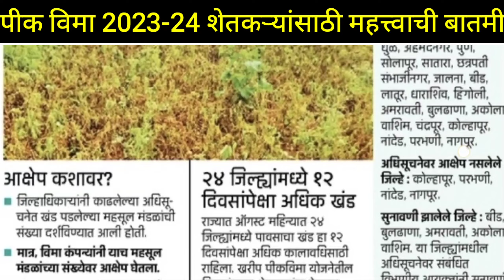24 जिल्ह्यांमध्ये पीक विमा जमा 2023 | पीक विमा या जिल्ह्यात वाटप सुरू | pik vima 2023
महाडीबीटी फॉर्म कसा भरायचा 2023-24 | mahadbt farmer registration kase karave 2023-24

7/12 ऑनलाईन कसा काढावा 2023 | 8 अ उतारा कसा काढायचा 2023 | 7/12 online download maharashtra 2023👇

24 जिल्ह्यांमध्ये पीक विमा जमा 2023 | पीक विमा या जिल्ह्यात वाटप सुरू | pik vima 2023

पीक विमा मंजुर जिल्हे यादी 2023
पीक विमा 2023 यादी
नुकसान भरपाई जिल्हे यादी 2023
अतिवृष्टी नुकसान भरपाई यादी 2023 कशी पहावी
pik vima 2023 yadi
pik vima 2023 maharashtra list
नुकसान भरपाई बातमी live
पीक विम्याचे पैसे कधी मिळणार
पीक नुकसान भरपाई यादी 2023
पीक विमा न्यूज